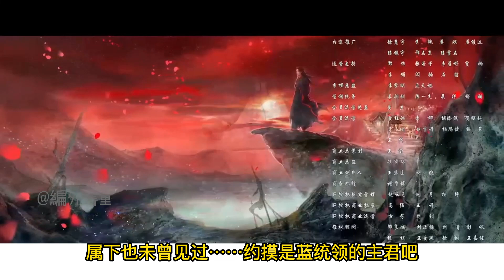【忘羨】 嬌寵陪滕 04 這可怎麼辦，藍曦臣看到魏嬰後，眼裏滿是被驚豔後的志在必得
膽小羨VS臉盲嘰